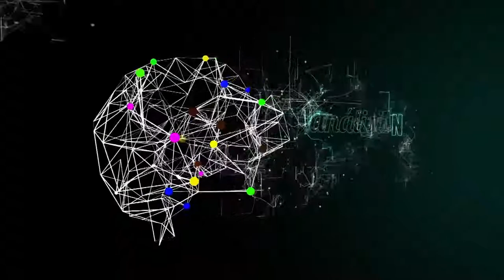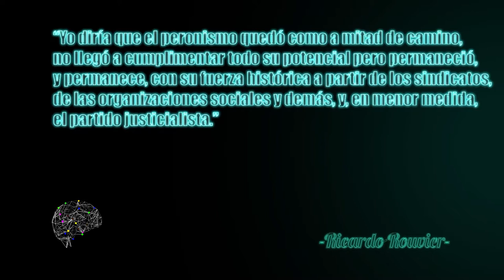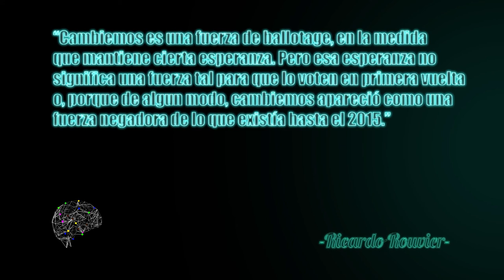Política Pensada con Ricardo Rouvier